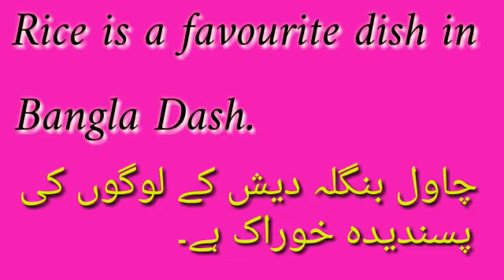English Sentences of Everyday Use || Food Part 1